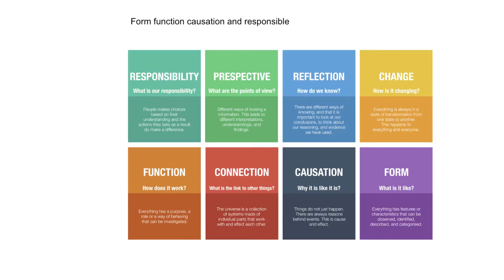PYP Exhibition 2021 by Messih Shaikh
Messih Shaikh